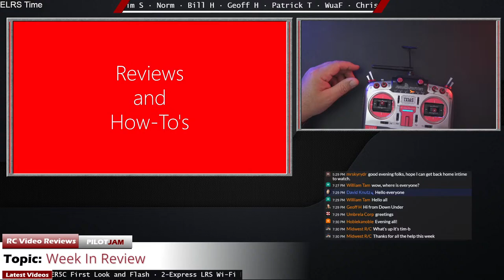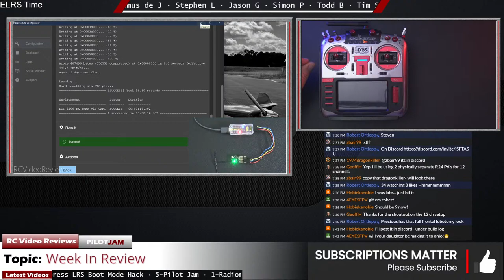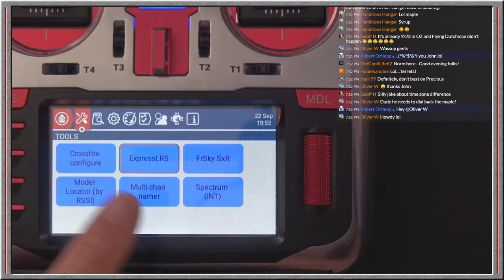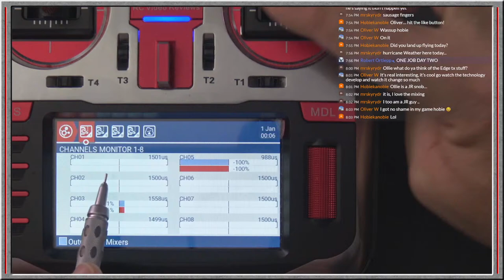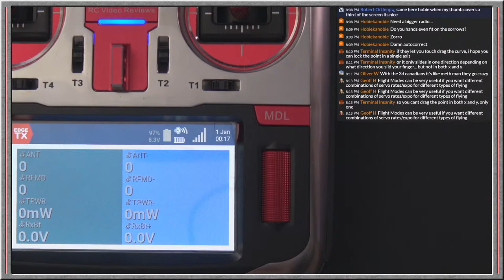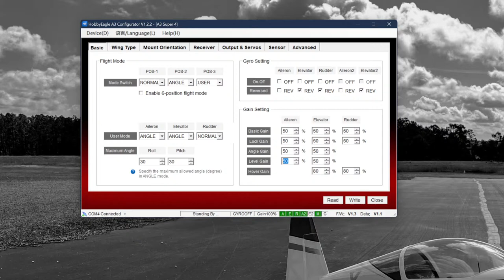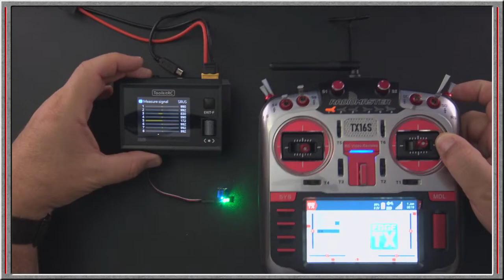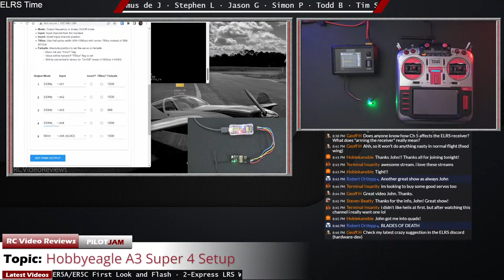092222 • EdgeTX 2.8 Preview • Hobbyeagle A3 Super 4 Programming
Come hang out Friday nights with John and the RCVR Crew. We'll discuss recent videos, channel updates, EdgeTX, RC gear and anything else RC related on your mind.

► Spark Arrest XT-90 Connector
► Jeweler's Scale
► Servo Crimping Set
► Blade Nano3 Heli
► Wowstick Electric Screwdriver
► Wowstick Banggood
► Tool Organizer
► Flush Cut Side Cutter 5 Pack
► Wera Precision Drivers
► Titanium Hex Drivers
► Nut Drivers

MY RADIO
► Radiomaster TX16s
► Radiomaster TX16s Max Edition
► Radiomaster CNC Parts

BEST BASIC RTH FLIGHT COMPUTER
► ZOHD Kopilot Lite

► Creality 3 v2